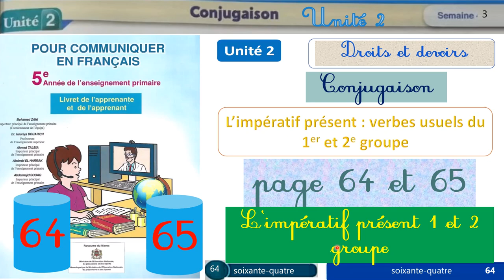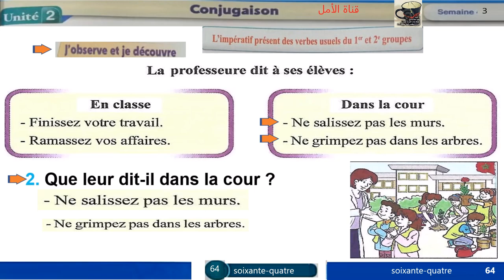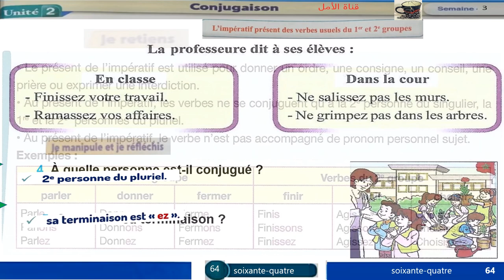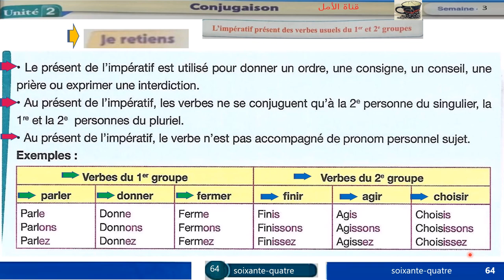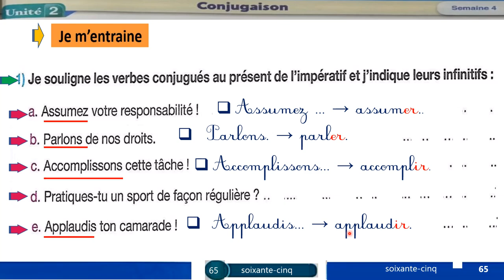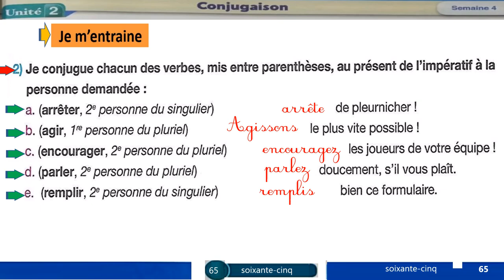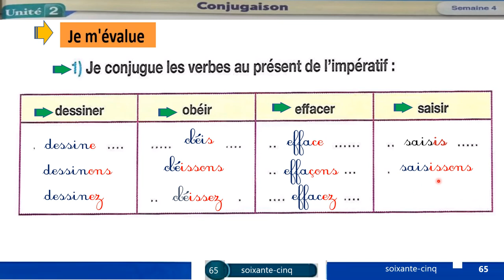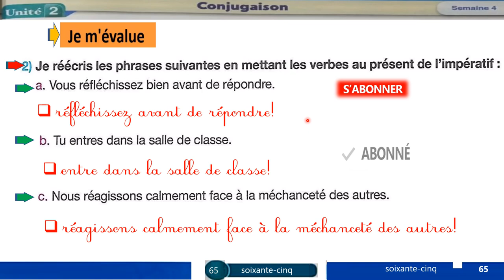64 Conjugaison L’impératif présent 1 et 2 groupe Unité2 Page 64 et 65 Pour communiquer en fr 5AP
64 Conjugaison L’impératif présent 1 et 2 groupe Unité2 Page 64 et 65  Pour communiquer en fr 5AP